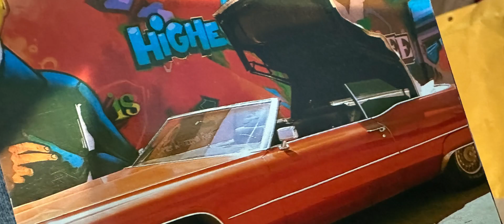NEIGHBORHOOD HOT 🥵 WHIPS!!!